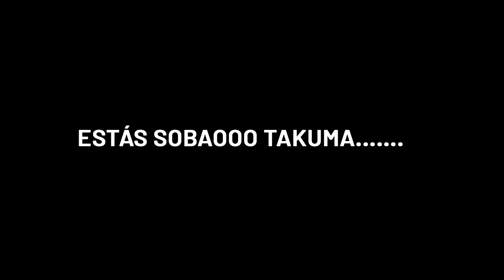🤣AUDI TT en BRAND HATCH || Doble Carrera RANKED RaceRoom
Mi nombre es Borja Zazo y soy un apasionado del Simracing.